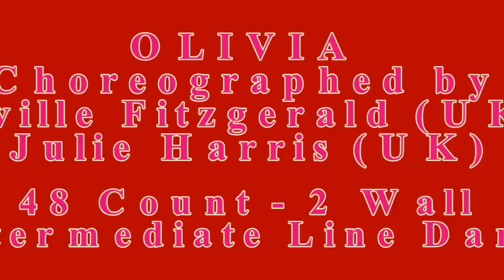OLIVIA - Line Dance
Choreographer: Neville Fitzgerald & Julie Harris (UK)
48 count - 2 wall - Intermediate level line dance